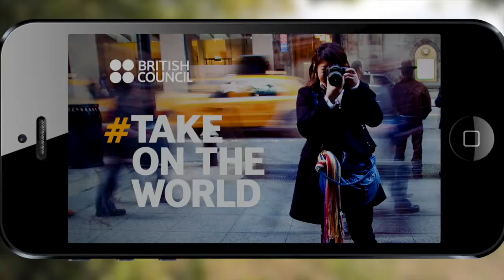takeontheworld Promo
This video is about BC Promo